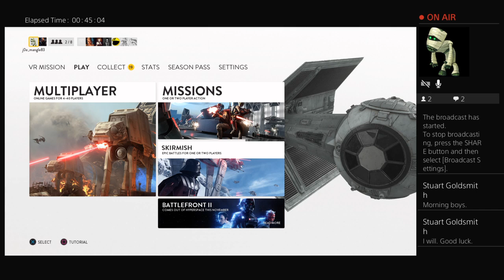Macmillan Cancer Research 24hour charity gaming challenge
24hours of gaming all in aid of raising money for Macmillan Cancer Research!! Make sure to keep tuned in and make sure to donate too!! Share amongst your friends as this is going to be a blast!!!